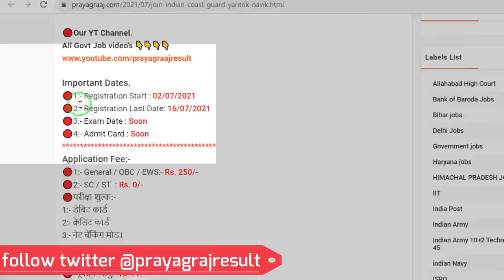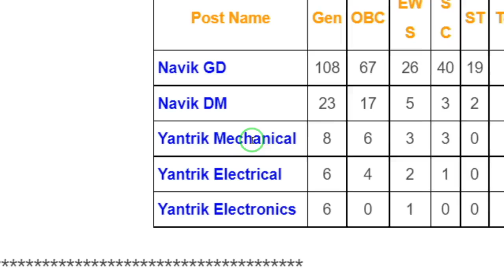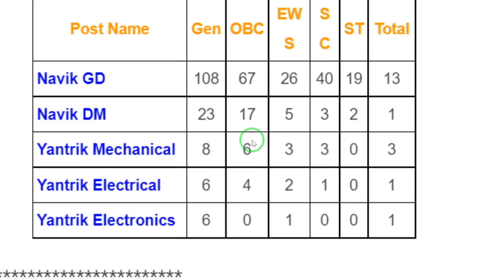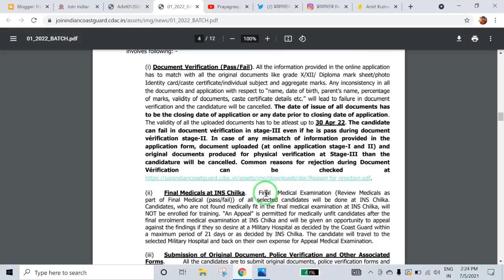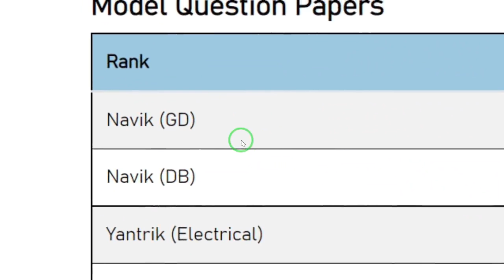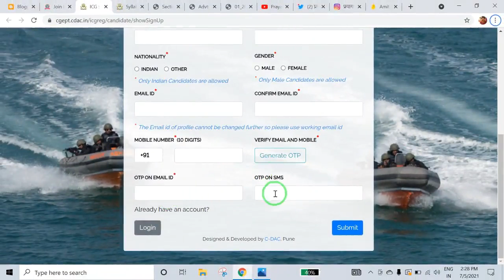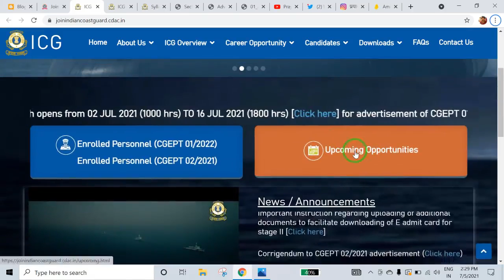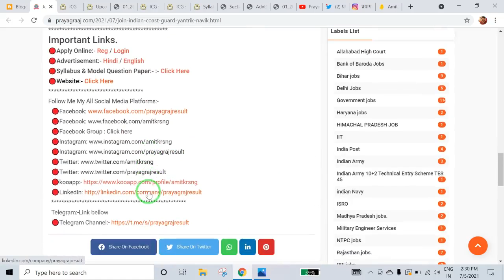Join Indian Coast Guard Yantrik / Navik 01/2022 Recruitment Online Form 2021.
Join Indian Coast Guard Yantrik / Navik 01/2022 Bharti Recruitment Online Form 2021.